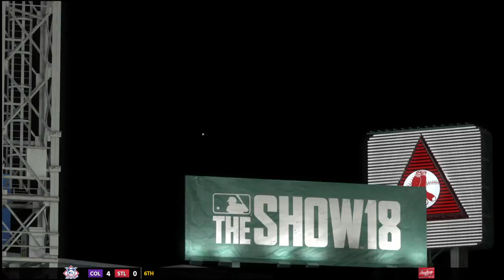Philadelphie Phillies vs Boston Red Sox Franchise Saison Game 108